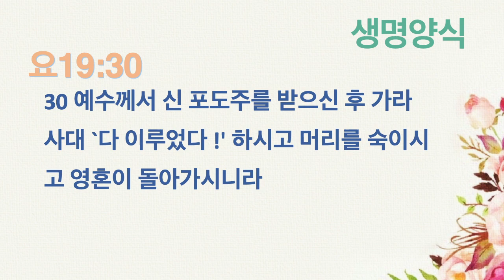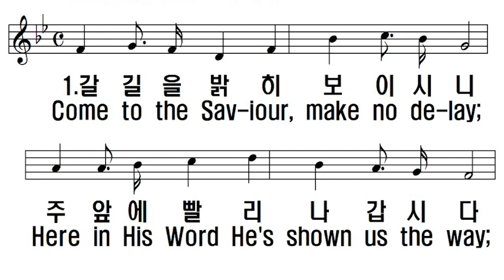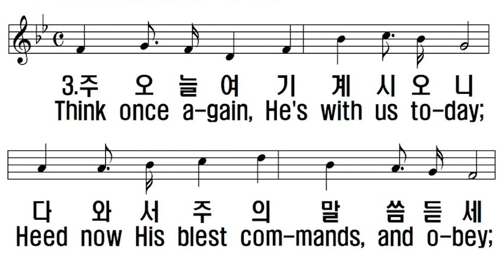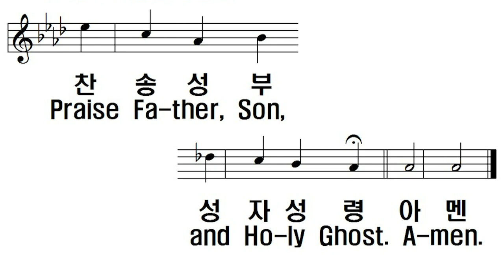예수님이 회복하신 에덴 동산(요19:30) 수요 예배 - 박희창 목사